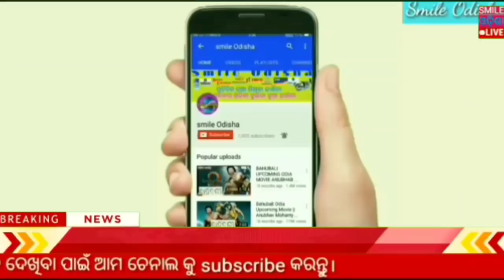8 April heavy to heavy rain in Odisha ! Naveen Patnaik scheme